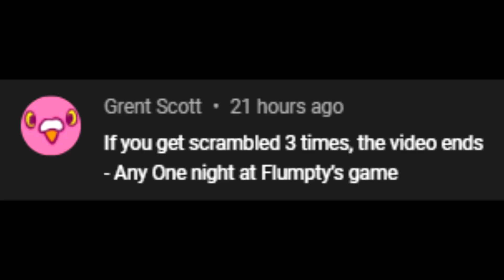If I get scrambled, the video ends - One Night at Flumpty's 3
Say cheese